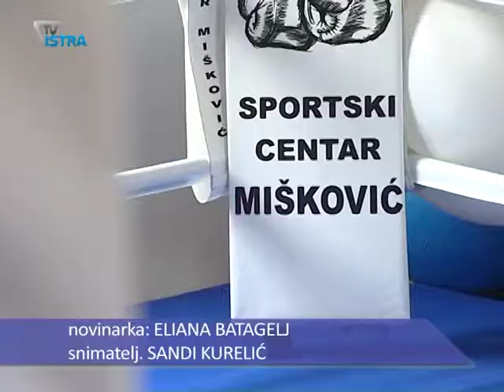Osvojili zlato, srebro i broncu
Članovi rovinjskog kickboxing kluba jučer su se sa Svjetskog prvenstva iz Turske vratili sa čak tri medalje. Boris Mišković ponovno je osvojio titulu svjetskog prvaka, njegov brat Bojan srebro, a Marko Opšivač broncu.